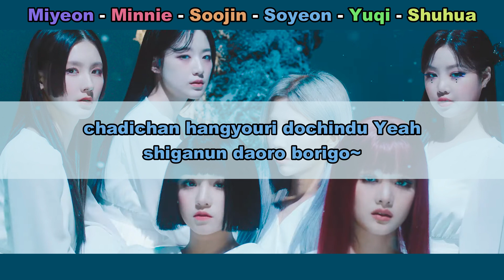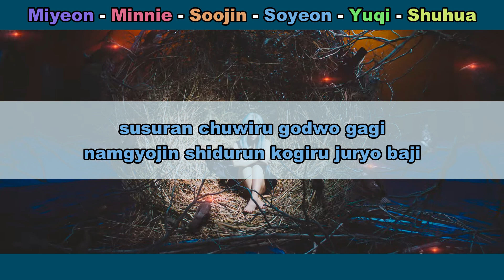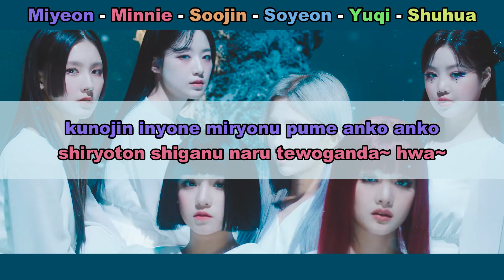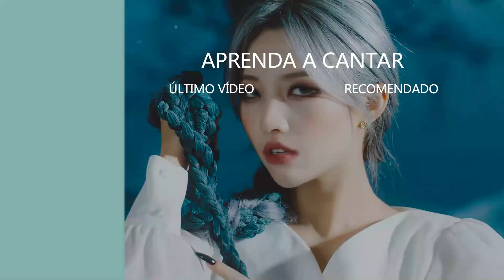Aprenda a cantar (G)I-DLE - HWAA (letra simplificada)